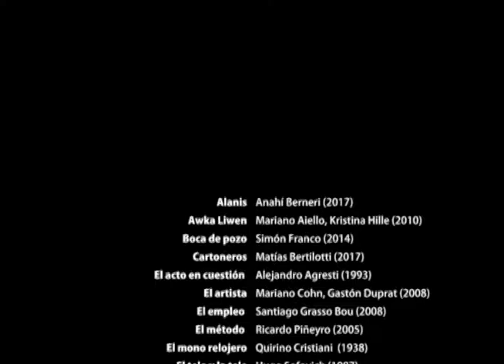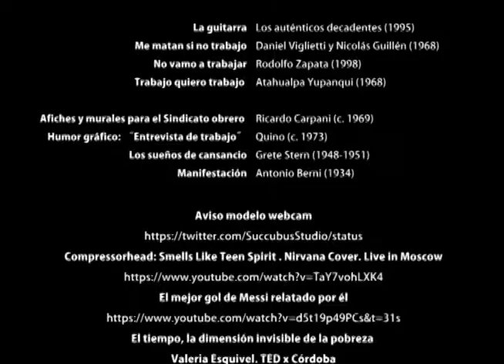Trabajo sobre trabajo: virtualidades - Florencia González | Centro Cultural Kirchner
En el quinto video, cambia el paradigma y se articula a partir de una pregunta: ¿Es trabajo? incorporando al cine, imágenes fijas y otras provenientes de las redes.
De esta manera, al ritmo de un click, desfilan nuevos y viejos dilemas sobre el trabajo, con prácticas que se instalan de manera abierta, virtual y fragmentada.

Acerca de las realizadoras

Florencia Eva González es documentalista y ensayista. Licenciada en Ciencias de la Comunicación (UBA), se desempeña como docente en el CBC y en la Carrera de Artes Combinadas (UBA), entre otras instituciones desde hace más de 20 años. Dicta cursos
gratuitos de cine, arte y filosofía, y coordina ciclos de cine en la Biblioteca del Congreso. Escribe para diversos medios sobre cine y estética. Trabaja en realización de documentales desde la década del ’90 y formó parte del "Movimiento de documentalista".
Publicó los libros ´Desajustes. Sobre arte y política en Argentina´ (Ed. Paradiso, 2014). ´1989. Cine y muro de Berlín. La memoria de las ruinas´ (Ed. Caterva, 2019), y ´Fantasmal´. Inventario crítico del cine argentino 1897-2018´ (Ed. Colihue, 2019).

Biby Aflalo trabaja combinando las artes plásticas, gráficas y escénicas desde los años ’80. Integrante en la década del 2000 del equipo artístico MUTE (Música y Teatro), grupo que participa en diferentes convocatorias teatrales vinculadas a la tecnología y a la música electroacústica: ´El fin del Espacio´, Tecnoescena´; ´La voz que guarda el silencio, Ciclo historias CCRR´; entre otras. En mayo del 2012 realiza la dramaturgia y puesta en escena del Arte de la Fuga de J. S. Bach, en el Centro Experimental del Teatro Colón (CETC), de la Ciudad de Buenos Aires, junto a la pianista Silvia Dabul.